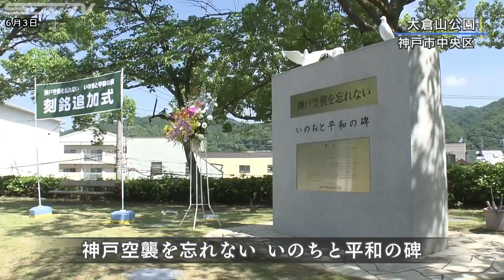神戸空襲から73年 慰霊碑に32人の名前を追加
神戸空襲から73年となるのを前に、空襲による犠牲者の名前を刻んだ慰霊碑に新たに32人が追加され、遺族らが鎮魂の祈りを捧げました。 神戸市中央区の大倉山公園にある、神戸空襲の犠牲者の名前が刻まれた慰霊碑。 この前で行われた刻銘追加式には、「神戸空襲を記録する会」のメンバーや犠牲者の遺族らが参列し、はじめに黙とうが捧げられました。 神戸では1945年3月や6月など度重なる空襲があり、市街地の8割が焼失。およそ8000人が亡くなったと推定されています。 慰霊碑にはこれまで犠牲者2013人の名前が刻まれていましたが、3日は新たに32人が追加されました。 参列した遺族らは名前を手で触れながら、平和への思いを噛みしめていました。 「神戸空襲を記録する会」では犠牲者の情報提供を呼び掛けていて、再来年に刻銘追加式を予定しているということです。